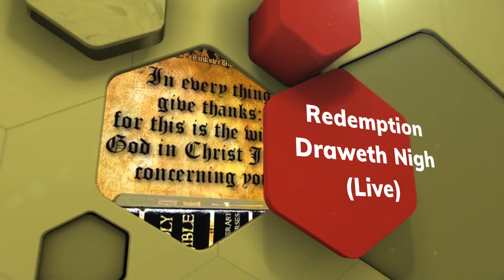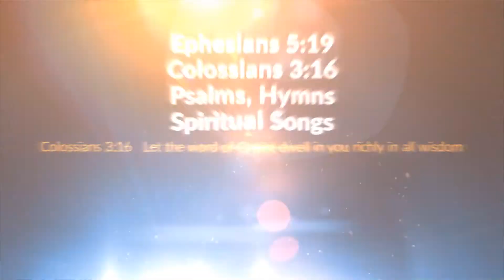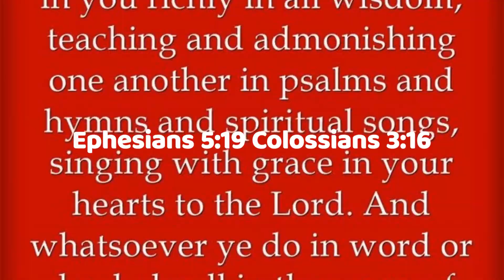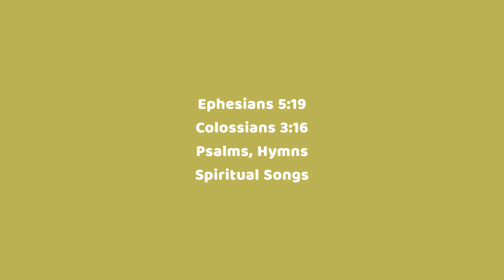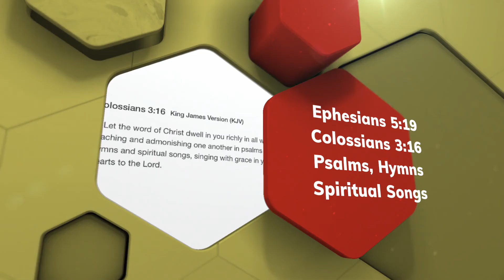Redemption Draweth Nigh (Calvary Quartet)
Years of time have come and gone
Since I first heard it told
How Jesus would come again some day
If back then it seemed so real
Then I just can’t help but feel
How much closer His coming is today

Signs of the times are everywhere
There’s a brand new feeling in the air
Keep your eyes upon the eastern sky
Lift up your head redemption draweth nigh

Wars and strife on every hand
And violence fills the land
Still some people doubt He’ll ever come again
But the Word of God is true
He’ll redeem His chosen few
Don’t lose hope soon Christ Jesus will descend